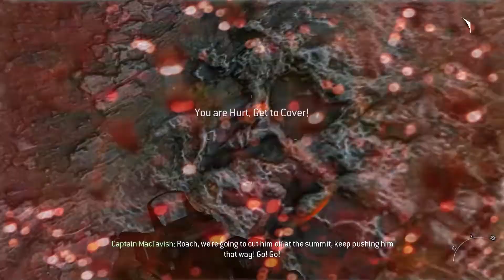Call Of Duty Modern Warfare 2 TAKEDOWN Brazil Day 4 Capture ROJAS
TAKEDOWN - Rio De Janeiro, Brazil : Day 4 - TASK Force 141 - Capture Rojas's Right Hand Man Alive - Fight to the top of Favela and Capture Rojas..

Click on "I" Button for more Interesting Videos...